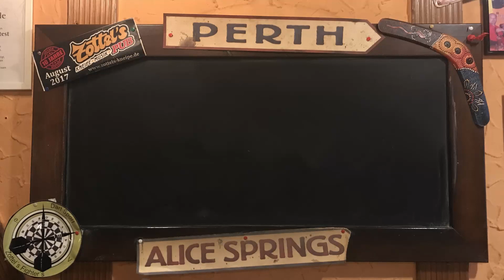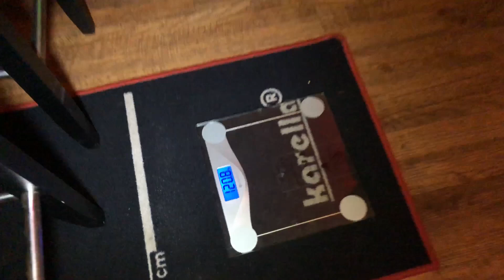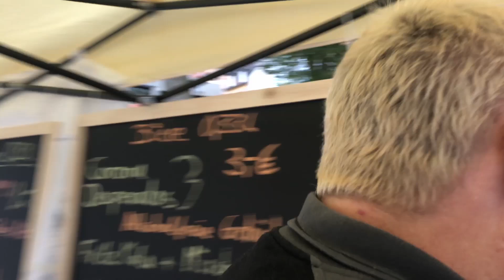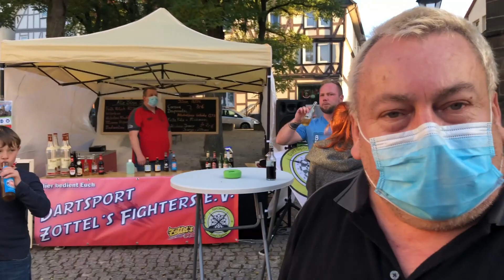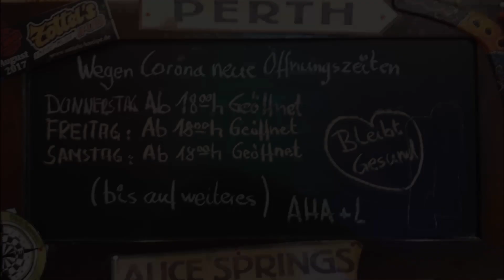Let´s Pub #35 Corona und Pub + so war der Altstadtmarkt!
➤Herzlich Willkommen zu meinem 35. Video auf YouTube.